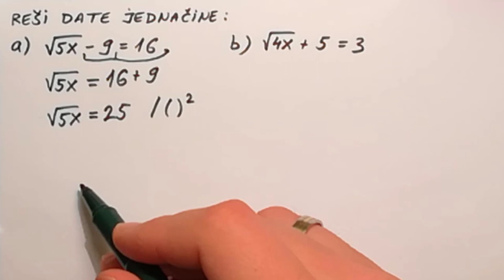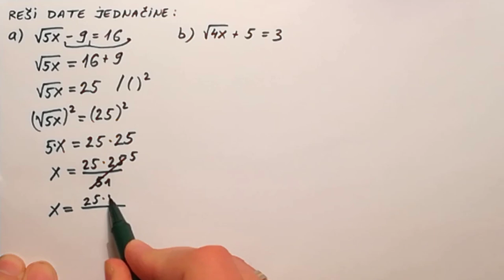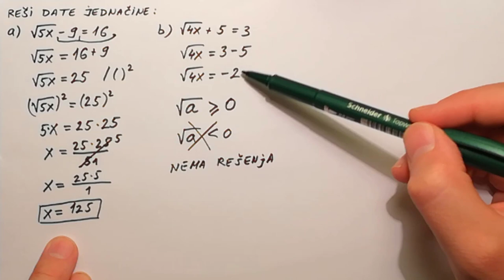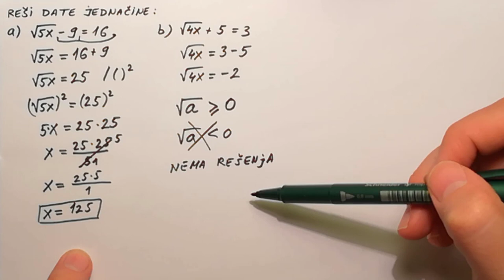Jednacine sa korenom 1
U ovom videu radimo dva primera jednacina sa korenom